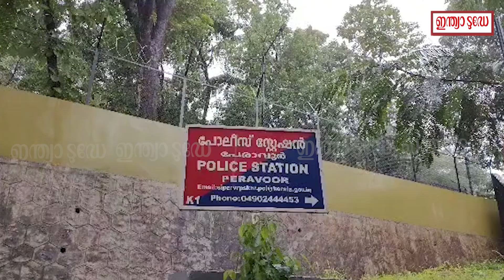കനത്ത മഴയിൽ മരം വീണ് പേരാവൂർ പോലീസ് സ്റ്റേഷൻ ഭാഗികമായി തകർന്നു